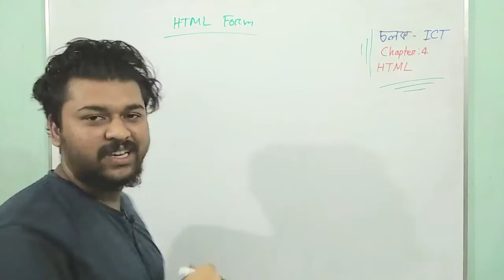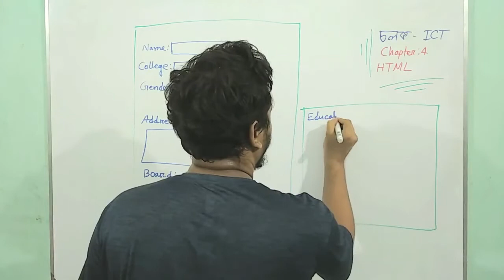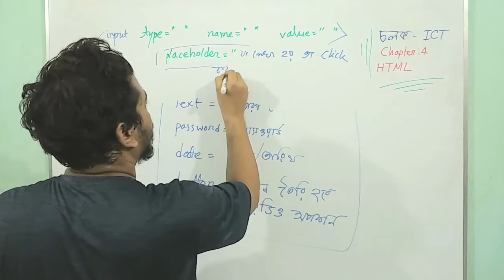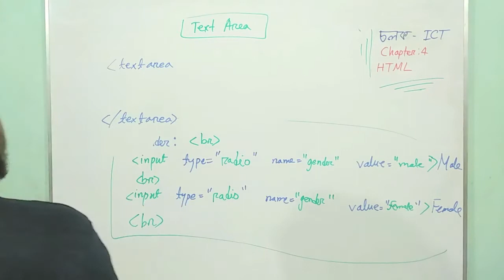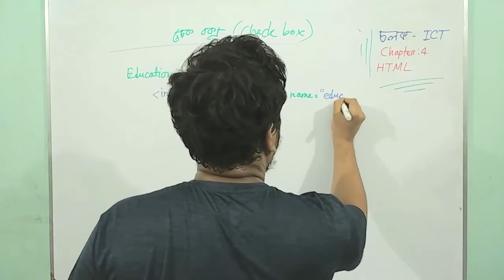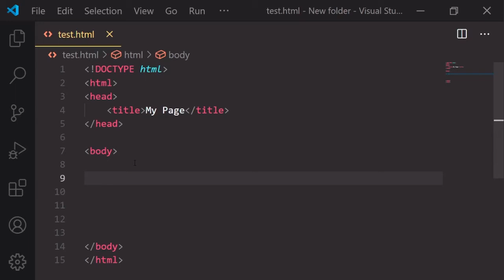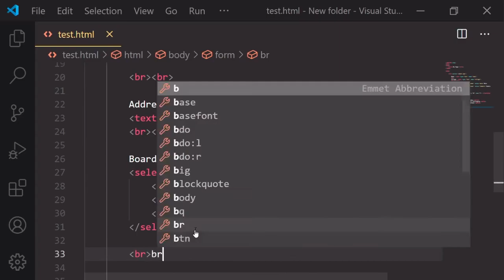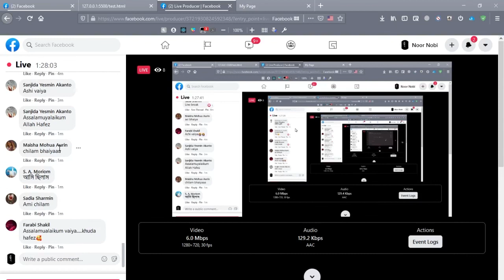HTML & Web Design | Lecture 11 | Dedicated Course on Short Syllabus for HSC-2021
শুরু হয়ে গেলো "চলক"-এর উদ্যোগে এইচএসএসসি '২১ ব্যাচের শর্ট সিলেবাসের উপর ডেডিকেটেড শর্ট কোর্স। ক্লাসগুলো ফেসবুকে লাইভের মাধ্যমে নেয়া হচ্ছে নিয়মিতভাবে।
ফ্রি কোর্সে অংশ নিতে নিচের লিংকগুলো থেকে আমাদের গ্রুপে যুক্ত হয়ে যাও।

Topic: HTML ও ওয়েব ডিজাইন
Lecture No: 11
Instructor: Noor Nobi Shamim
Computer Science and Engineering (CSE)
North South University (NSU)

"চলক" কী?
লেখাপড়াকে সহজবোধ্য করে শিক্ষার্থীদের কাছে পৌঁছে দেয়ার একটি অনন্য অসাধারণ উদ্যোগ হলো "চলক"। দীর্ঘসময় ধরে পড়ানোর অভিজ্ঞতা থেকে তৈরি করা চমৎকার সব ক্লাস সম্পূর্ণ বিনামূল্যে পাওয়া যাবে আমাদের ইউটিউব চ্যানেলে।
এছাড়া "চলক" ফেসবুক গ্রুপে সাপ্তাহিক রুটিন দিয়ে ক্লাস ও পরীক্ষা নেয়া হচ্ছে নিয়মিতভাবে।
ক্লাস করতে ও পরীক্ষা দিতে কোনো টাকা লাগে না।
পড়ালেখা নিয়ে আলাপ-আলোচনা, বিভিন্ন সমস্যার সমাধান পেতে আজই আমাদের গ্রুপে যুক্ত হোন। আমাদের কার্যক্রমের নিয়মিত আপডেট পাওয়া যাবে "চলক" পেজ ও ওয়েবসাইট থেকে।

পেজ, গ্রুপ ও চ্যানেলের লিঙ্ক নিচে দেয়া হলো।